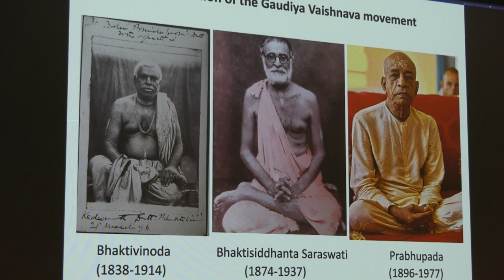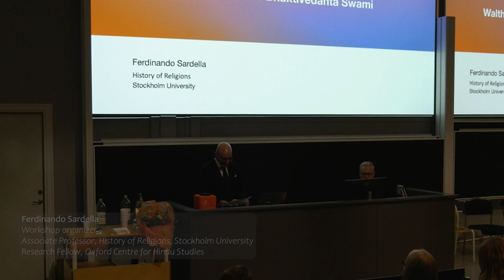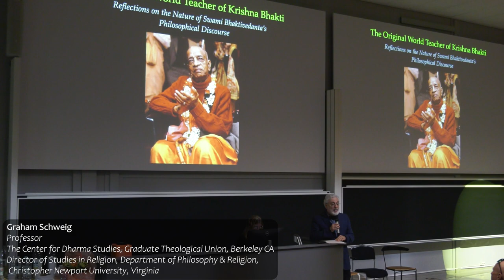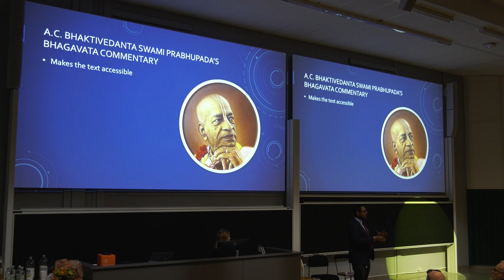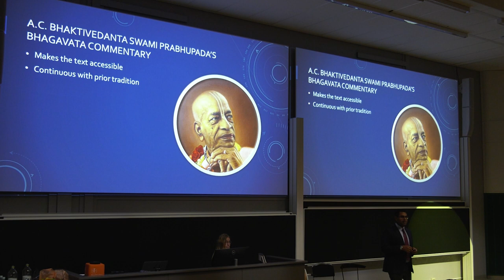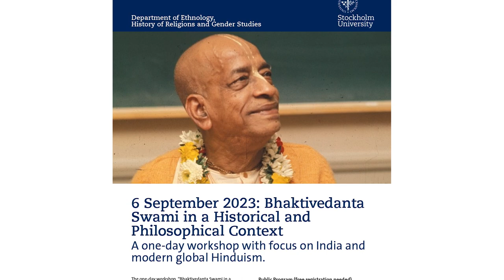Bhaktivedanta Swami in a Historical and Philosophical Context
Stockholm University -  6 September 2023
This is the short version of the movie